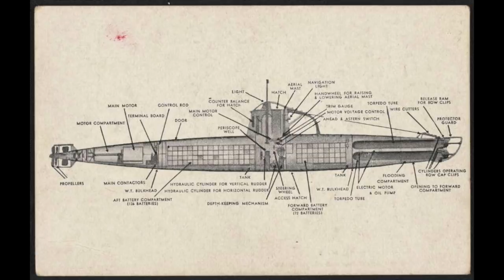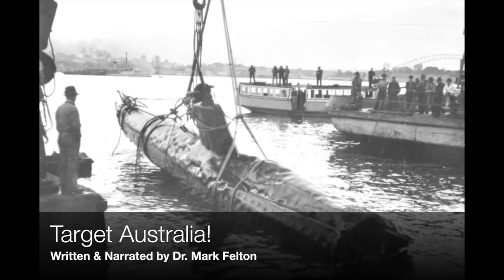Target Australia! Japanese Submarine Attacks on Sydney & Newcastle (Ep.2)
In Episode 2, three Japanese Type A midget submarines attack Sydney Harbour.